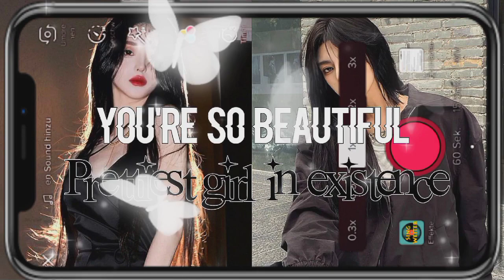⚠️ Prettiest girl in existence Subliminal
╰┈➤.Formula : 🌌A new secret formula 🌌

╰┈➤ 🕯️SET YOUR INTENTION BEFORE USING     THIS 🕯️

╰┈➤𝗪𝗮𝗿𝗻𝗶𝗻𝗴: You will go through an EXTREME overnight TRANSFORMATION and wake up with the utmost divine SURREAL BEAUTY

⚠️help- benefits are so long, And benefits are not able to fit in description So, Kindy CHECK ABOVE DOC. ( this visuals that can help) or pinned comment
 Make sure you're ready or aware of for your desires because this sub can make them true ⚠️

!! 𝐈𝐌𝐏𝐎𝐑𝐓𝐀𝐍𝐓 𝐈𝐍𝐅𝐎𝐑𝐌𝐀𝐓𝐈𝐎𝐍 !! 𝐑𝐄𝐀𝐃 𝐓𝐇𝐈𝐒
╰┈➤ I HIGHLY recommend watching these video if you're new to Subliminals or Law of assumption and if you not getting results (𝙏𝙝𝙚 𝙤𝙣𝙡𝙮 𝙎𝙪𝙗𝙡𝙞𝙢𝙞𝙣𝙖𝙡/𝙇𝙖𝙬 𝙤𝙛 𝙖𝙨𝙨𝙪𝙢𝙥𝙩𝙞𝙤𝙣 𝙂𝙪𝙞𝙙𝙚 𝙮𝙤𝙪 𝙚𝙫𝙚𝙧 𝙣𝙚𝙚𝙙)

!! ❝𝐅𝐀𝐐❞ !! 𝐑𝐄𝐀𝐃 𝐓𝐇𝐈𝐒
Q: Can I listen overnight while I sleep?
A: yes
Q: Can I listen without headphones?
A; Yes, there is no need to wear headphones, it is optional
Q: How many times do i listen to this?
A: Yes
Q: How long should I listen to this?
A: my new formula is powerful enough for you to see results after just one listen. so listen once and then however much you want.
Q: Can I download this?
A: yes. You can download it in any format.
Q: does this clash with/ can i listen to this with____
A: Clashing doesn’t matter, it won’t slow down results because it’s a limiting belief
Q: can i listen if i’m from____
A: yes! this sub can be used by anyone
Q: Is there a limit to how many subs i can listen to ?
A: no absolutely not, listen to as many as you want to and you’ll still get fast results. infact, slow results isn’t even a real thing, it’s just a belief.
Q:How long until I see results?
A: however long you believe it takes for this to work, it will work for that same time. so believe you get instant results!!
Q: Can I use if I'm Girl, boy, non-binary, gay, trans, etc. ?
A: Yes
Q: Is this unisex?
A: yes
Q: Can I listen to other subs with this?
A: Yes
Q: Do your subs include frequencies?
A: Yes
Q: Is there a booster included?
A: Yes
A : Yes

If your question is answered here and you still comment on it I'm going to ignore it!
Now comment something you love about yourself so i know you read all of this. enjoy listening !